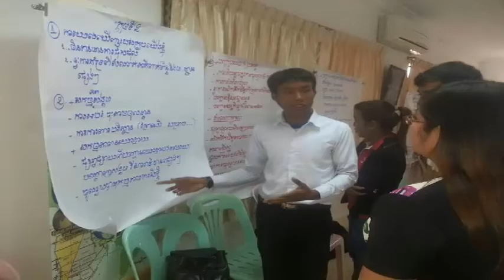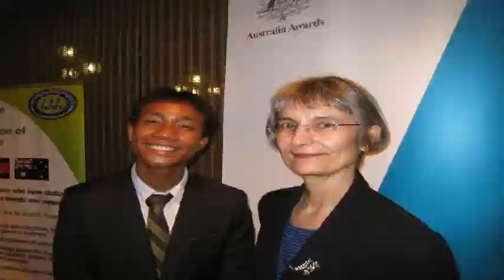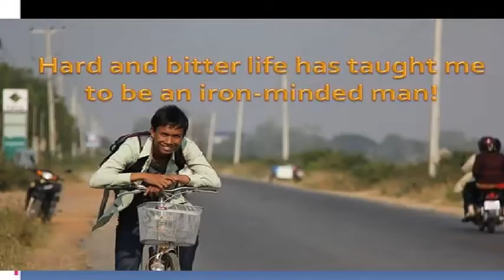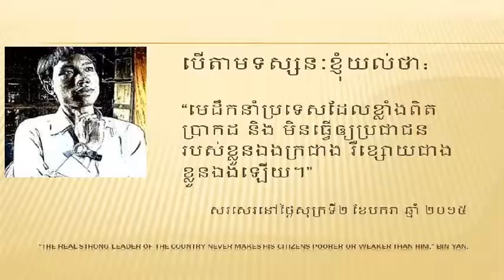If I could help the world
This is the video slide show that I have learned how to make by myself about some of my social activities. In this video slide show, I have put some of my activities only, not all of my social activities because I do not know how to extend the song background, so that is why I put them some, however, next I will put them all. Wait and see all my social activities to help our country, people and nation next time.